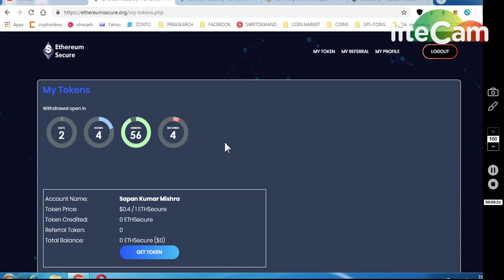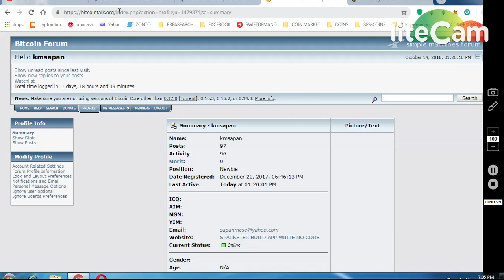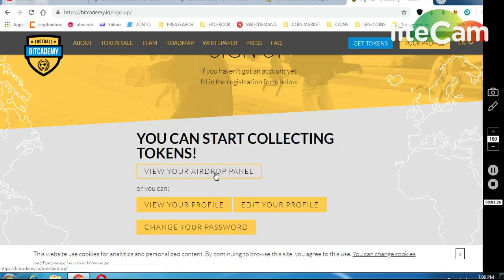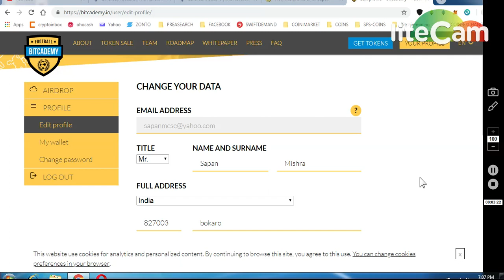ETHER SECURE ~ 500 TOKEN WORTH 200$ || BITACADEMY 1100 BTGM WORTH 41$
11) BINANCE STOP LOSS HINDI || BINANCE एक्सचेंज पर स्टॉप लोस